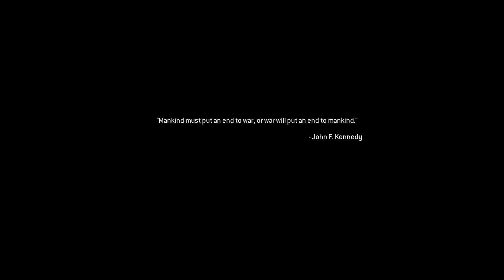Call Of Duty Modern Warfare Remastered Walkthrough Gameplay Part 1(Campaign missions)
Welcome to part 1 of Call Of Duty Modern Warfare Remastered its a new series I am doing on the campaign based on call of duty 4 I really hope you enjoy.

In this part the S.A.S get a new recruit 'Soap' mactavish and the USMC go after a radical leader in the middle east.